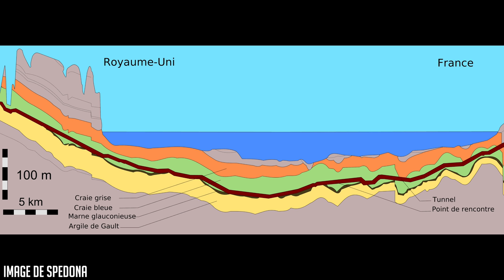Frontières Insolites : Épisode 3 / Les Passages Frontaliers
Aujourd'hui pour ce dernier épisode de la série des frontières insolites, on s'attaque au pays avec les formes les plus bizarres.
Par exemple il y a l'Afghanistan avec son corridor de Wakhan.
Ou encore la Namibie avec la bande de Caprivie.
On va aussi voir le plus grand écart d'heure terrestre au monde.
Je vais aussi te présenter quelques points ou plus de deux pays se rencontrent.
Puis on retournera voir un cas de frontière disputé.
On va même faire un tour dans l'espace pour observer les frontières les plus distinctes.
Il n'y a pas de doute, tu vas apprécier ce dernier épisode.
Bonne écoute!

*Attention! À 7:11 j'ai commis une erreur. Il s'agit plutôt du Mexique à droite et des USA à gauche.
Merci à Paul Falstad de me l'avoir fait remarqué.